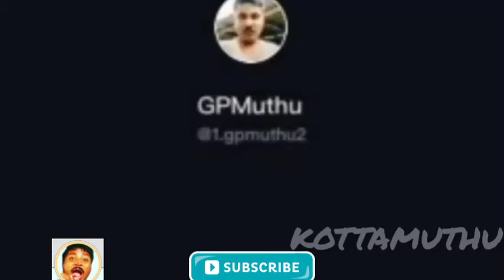தலைவர் latest video|| don't miss it || setha payalae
Paper ID துணை
Thanks to PAPER ID'S

gp muthu prank,
gp muthu tik tok,
gp muthu official,
gp muthu interview,
gp muthu troll,
gp muthu surya,
gp muthu paper id,
gp muthu and surya,
gp muthu angry,
gp muthu angry speech,
gp muthu and surya tiktok,
gp muthu arrest,
gp muthu address,
gp muthu and surya fight,
gp muthu album song,
gp muthu best comedy,
gp muthu bra,
gp muthu bad voice comedy,
gp muthu bigg boss,
gp muthu bulb comedy,
gp muthu birthday wish,
gp muthu best,
gp muthu bank,
gp muthu cardi b,
gp muthu channel,
gp muthu crying,
gp muthu comedy tik tok,
gp muthu comedy video,
gp muthu courier,
gp muthu cooking,
gp muthu crying video,
gp muthu dance,
gp muthu dubbing,
gp muthu daughter,
gp muthu duet,
gp muthu death,
gp muthu dialogue,
gp muthu died,
gp muthu dubbed voice,
gp muthu edit video,
gp muthu edit,
gp muthu edit comedy,
gp muthu eating,
gp muthu empty hand,
gp muthu elakkiya,
gp muthu emotional speech,
gp muthu eating comedy,
gp muthu funny,
gp muthu fight,
gp muthu frank,
gp muthu food,
gp muthu funny speech,
gp muthu first tik tok,
gp muthu face edit,
gp muthu funny video,
gp muthu gif,
gp muthu galatta interview,
gp muthu gopi,
gp muthu gift unboxing,
gp muthu gowsalya,
gp muthu going to kailasa,
gp muthu girl editing,
gp muthu gopi sudhakar,
g p muthu,
g.p.muthu,
gp muthu hospital,
gp muthu house,
gp muthu hospital video,
gp muthu health,
gp muthu hotel,
gp muthu happy birthday,
gp muthu hack,
gp muthu hindi,
gp muthu instagram,
gp muthu instagram live,
gp muthu instagram id,
gp muthu in hospital,
gp muthu instagram video,
gp muthu id,
gp muthu instagram comedy,
gp muthu josiyar,
gp muthu jaman,
gp muthu janda,
gp muthu jk muthu,
gp muthu jk muthu fight,
gp muthu jaman videos,
gp muthu josiyar troll,
gp muthu jk muthu comedy,
gp muthu news j,
gp muthu kannamma,
gp muthu katterumbu,
gp muthu kottai muthu,
gp muthu kandam comedy,
gp muthu kowsalya,
gp muthu kaalai video,
gp muthu kousalya,
gp muthu katterumbu prank,
gp muthu latest,
gp muthu live,
gp muthu live video,
gp muthu latest news,
gp muthu latest comedy,
gp muthu latest tik tok,
gp muthu live troll,
gp muthu marana comedy,
gp muthu memes,
gp muthu music josiyar,
gp muthu moods,
gp muthu modi,
gp muthu movie,
gp muthu mashup,
gp muthu marriage,
gp muthu new,
gp muthu new video,
gp muthu nithyananda,
gp muthu new comedy,
gp muthu nithyananda troll,
gp muthu new song,
gp muthu neeya naana,
gp muthu new tik tok,
gp muthu otp,
gp muthu old video,
gp muthu original instagram id,
gp muthu old tik tok,
gp muthu old comedy,
gp muthu official channel,
gp muthu original id,
gp muthu parcel,
gp muthu prank part 2,
gp muthu prank video,
gp muthu polimer news,
gp muthu parithabangal,
gp muthu paper id comedy,
gp muthu phone number,
gp muthu rakita rakita,
gp muthu robot voice,
gp muthu rowdy baby surya,
gp muthu recent,
gp muthu rowdy baby,
gp muthu recent tik tok,
gp muthu recent troll,
gp muthu remix song,
gp muthu surya tik tok,
gp muthu short film,
gp muthu surya interview,
gp muthu songs,
gp muthu silent,
gp muthu surya fight,
gp muthu sister,
gp muthu tik tok comedy,
gp muthu tik tok video,
gp muthu tik tok troll,
gp muthu today,
gp muthu today trending,
gp muthu thug life,
gp muthu t,
gp muthu t shirt,
gp muthu ultimate comedy,
gp muthu urine,
gp muthu unboxing,
gp muthu udangudi,
gp muthu ultimate troll,
gp muthu udangudi item,
gp muthu ultimate,
gp muthu udhaya,
u video gp muthu,
gp muthu vs paper id,
gp muthu video,
gp muthu vs surya,
gp muthu vs jk muthu,
gp muthu vox,
gp muthu voice dubbing,
gp muthu voice change,
gp muthu vs salem mani,
gp muthu wife,
gp muthu whatsapp status,
gp muthu with surya,
gp muthu watermelon,
gp muthu whatsapp number,
gp muthu with paper id,
gp muthu with fans,
gp muthu work,
gp muthu youtube channel,
gp muthu youtube,
gp muthu youtube live,
gp muthu youtube video,
gp muthu yesterday video,
gp muthu youtube short film,
gp muthu yesterday news,
gp muthu youtube interview,
gp muthu zee tamil,
gp muthu zee tamil tamila tamila,
gp muthu zee tamil full episode,
gp muthu zee tamil episode,
surya gp muthu zee tamil,
gp muthu surya zee tamil program,
gp muthu 100 comedy,
gp muthu news18,
1 gp muthu,
gp muthu interview part 1,
1.gp muthu 24,
gp muthu 248,
gp muthu 24,
gp muthu 2020,
gp muthu 249,
gp muthu 2019,
gp muthu 248 edits,
gp muthu 2.0 voice,
gp muthu interview part 2,
gp muthu 3 leg pants,
gp muthu 300,
tuty 360 gp muthu,
360 gp muthu,
gp muthu 4fun,
gp muthu 4fun app,
gp muthu 4fun id,
gp muthu 4 fun,
gp muthu gta 5,
gp muthu chill 5,
gp muthu